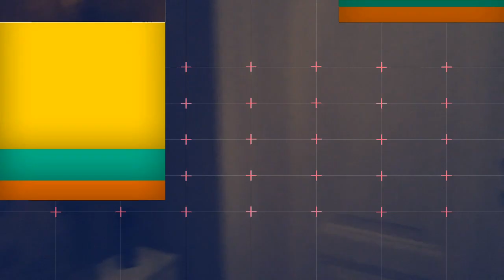Borderline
MPC 500, SP 303, Waldorf Blofeld. LOFI JAM